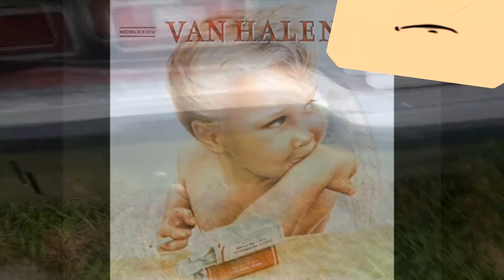Hot For Nova